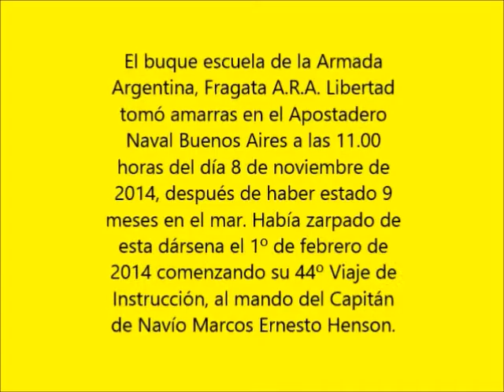INSTITUTO NACIONAL BROWNIANO ARRIBO LA FRAGATA LIBERTAD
El buque escuela de la Armada Argentina, Fragata A.R.A. Libertad tomó amarras en el Apostadero Naval Buenos Aires a las 11.00 horas del día 8 de noviembre de 2014, después de haber estado 9 meses en el mar. Había zarpado de esta dársena el 1º de febrero de 2014 comenzando su 44º Viaje de Instrucción, al mando del Capitán de Navío Marcos Ernesto Henson.